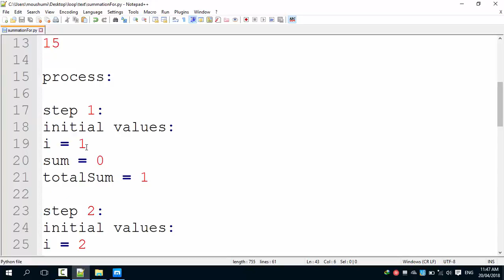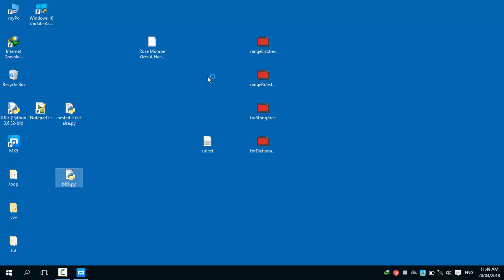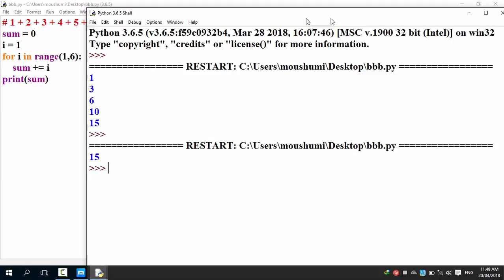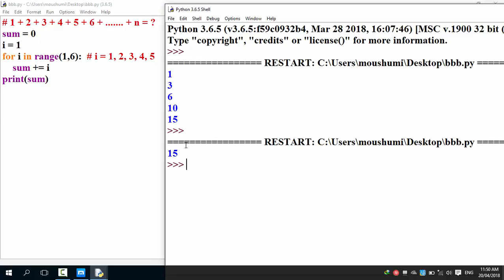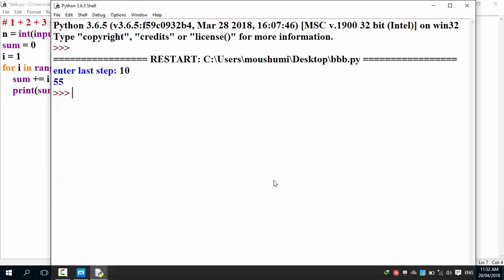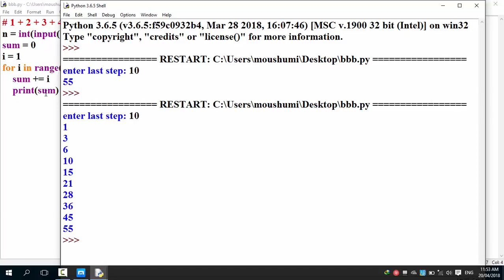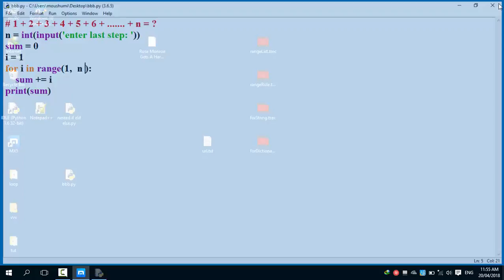Polytechnique Python বাংলা Tutorial Chapter 7 summation For 0002